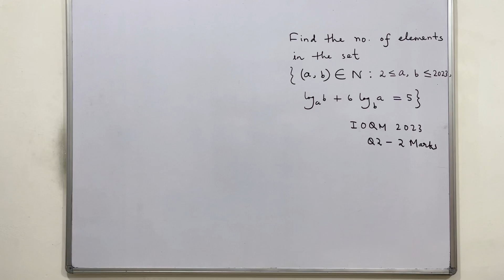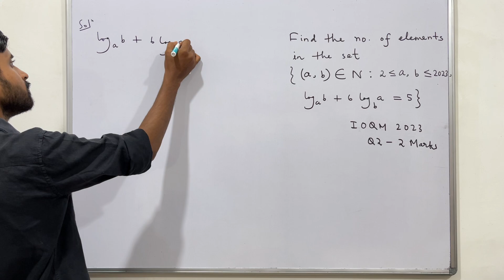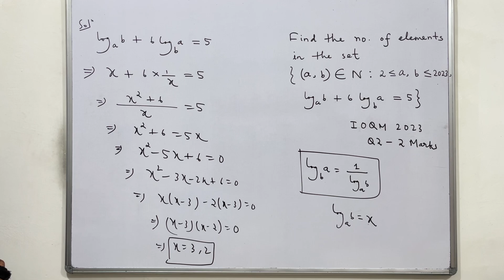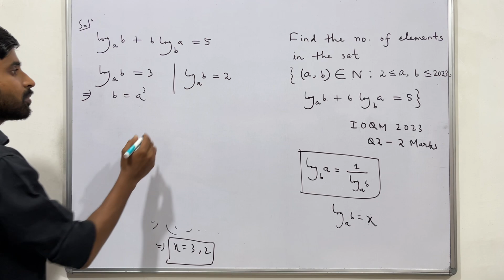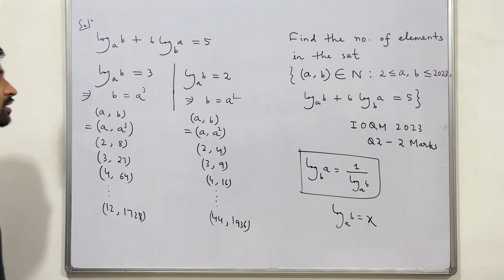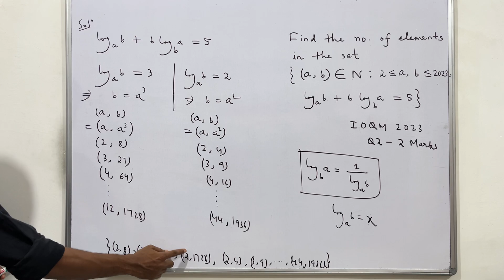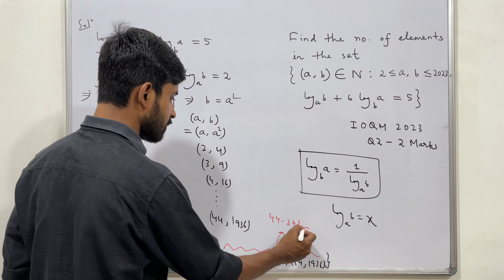IOQM 2023 Q2 - 2 Marks | Find the number of elements in the set {(a,b) ∈ N : 2≤a,b≤2023...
IOQM 2023 Q2 - 2 Marks | Find the number of elements in the set {(a,b) ∈ N : 2≤a,b≤2023, loga b + 6 loga b = 5}.

Support us :
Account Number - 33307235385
IFSC- SBIN0000117